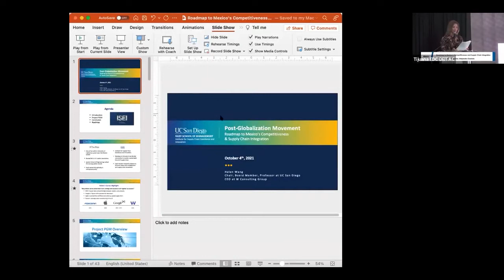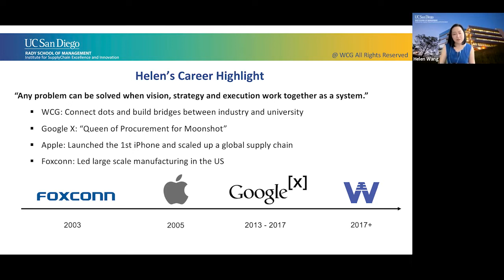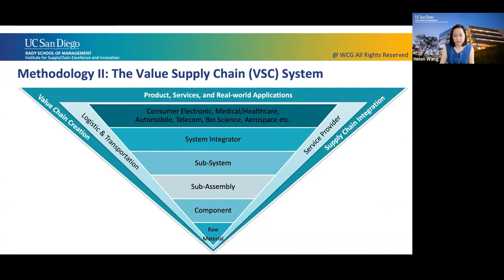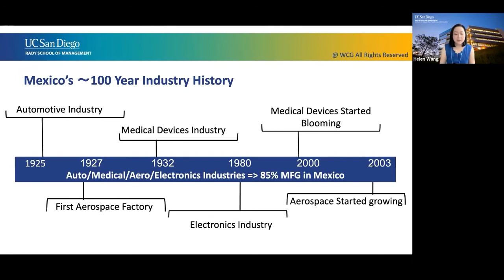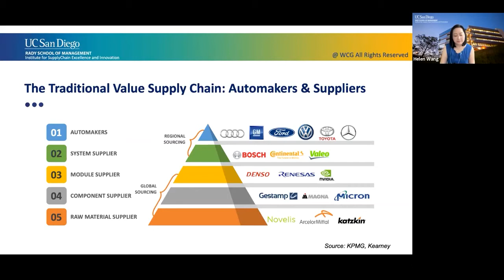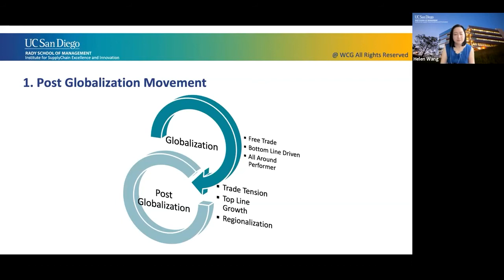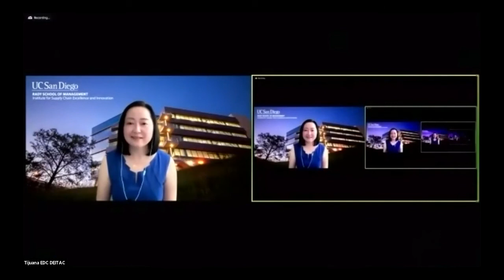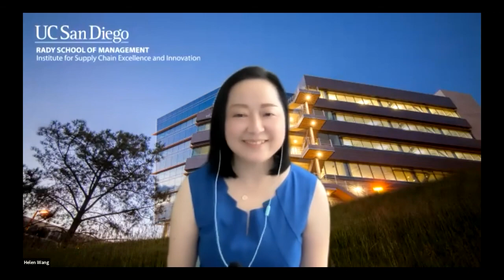Roadmap to Mexico´s Competitiveness and Supply Chain Integration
The Institute for Supply Chain Excellence and Innovation at the Rady School of Management provides crucial insights and education to industry partners, executives, policymakers, and the greater community. The institute is focused on industry collaboration, the application of research for practical problem solving, and educating the next generation of leaders who will shape and transform the industry.

Education Focus:
Rady School of Management faculty is internationally recognized as thought leaders and experts in their fields, ranking 1st in Intellectual Capital by BusinessWeek and in the top 20 for faculty research by the Financial Times. These academic leaders established the Master of Science in Business Analytics (MSBA) at the Rady School - one of the few established programs in supply chain analytics. Using the latest technologies in collaboration, learning, simulation, and information technologies, institute faculty lead the executive and managerial education with the goal of developing world-class and highly effective managers as well as focused education and training for organizations. Participating organizations gain improved performance and competitive position through facilitated and accelerated sessions for strategy development, process improvement, problem-solving, and model building. The institute’s education and programs are aimed at high-quality students from across the globe who add value to their companies and excel in their careers. Additionally, the Rady School's Center for Executive Development offers a two-day Supply Chain Cost Management and Value Improvement course for directors and managers in supply chain and finance fields.